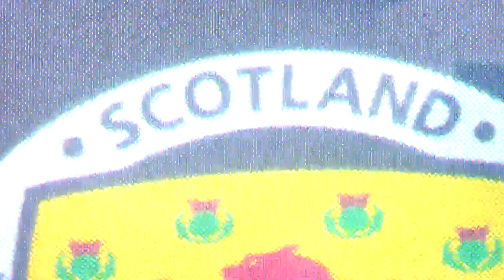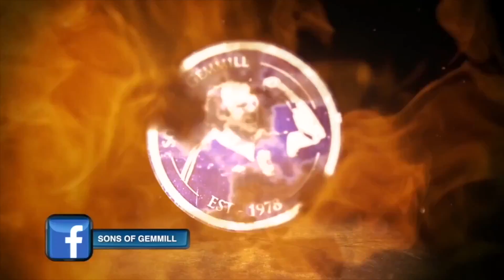Yes Sir We Can Boogie!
The Road To Wembley